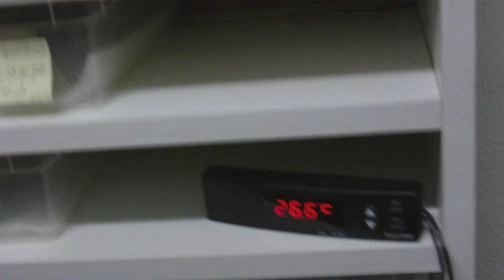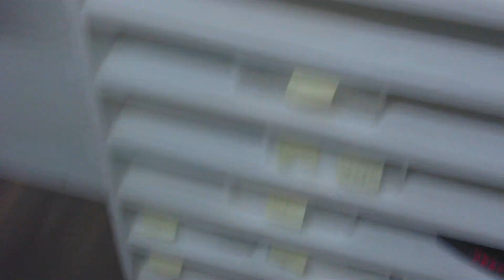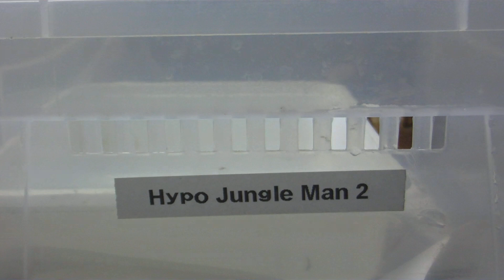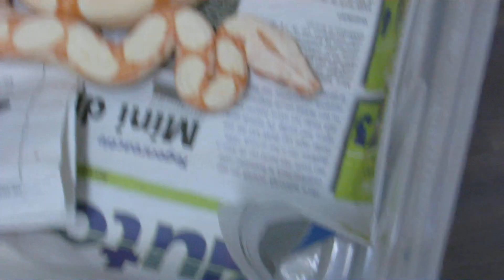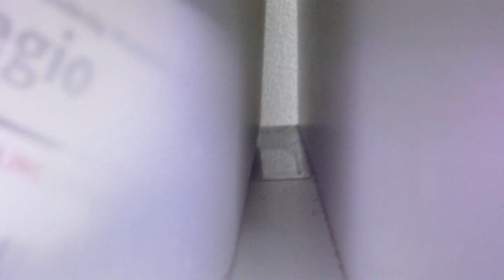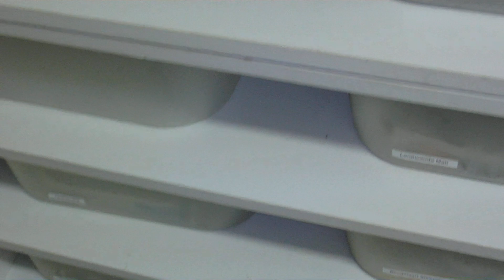Op bezoek bij: RJCompier.nl (deel 1/2)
Vandaag heb ik een bezoek gebracht bij Robbert-Jan van om vooral naar zijn collectie Boa constrictors te kijken.
Hij laat heel gastvrij verschillende dieren en manieren van huisvesten zien.
Aangezien er zoveel moois te zien is is dit deel 1 van de 2 videos.

Als jullie suggesties hebben voor nog meer "op locatie videos", laat dan een bericht achter.

Groetjes,
Josua Hannink van Future-Morphs